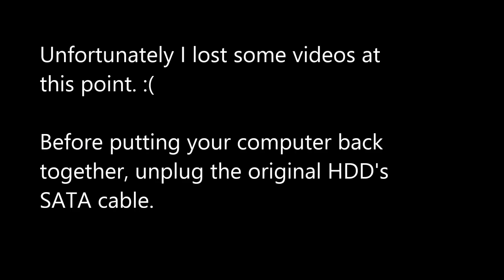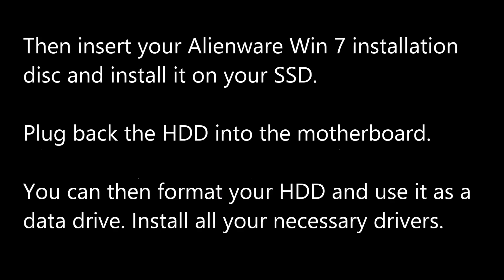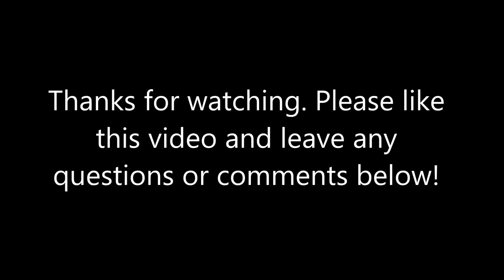Installing SSD into Alienware x51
A quick video tutorial showing you how you can install a solid state drive into your Alienware x51 for much faster performance. Alienware x51s are known for their slick design but lack of space and ability to upgrade. I'll show you how to tap into the motherboard and install the SSD, without replacing the entire HDD itself.

*Additional notes: You have to unplug the original HDD SATA from the motherboard (trace the cable from the motherboard; I think it's the middle one) before you boot up and install windows. Then plug back the HDD and reformat it. You might have to change the boot priority in BIOS to the SSD.